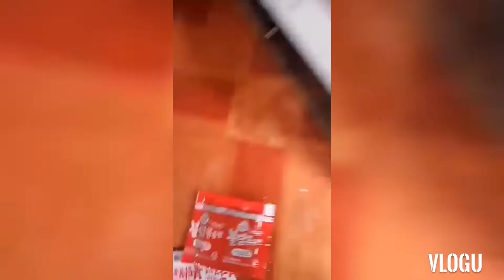SAMYANG CHALLENGE /ATE VERSUS BUNSO SAMYANG CHALLENGE /BIKOLANANG ORAGON